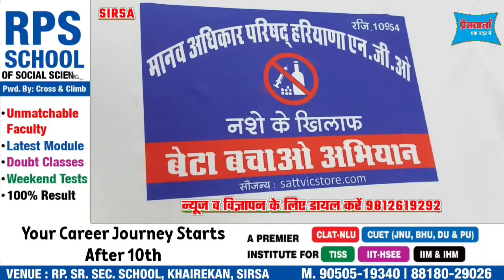सिरसा में अब तक बेटी बचाओ मुहिम के बारे में सुना होगा, अब देखिए बेटा बचाओ मुहिम